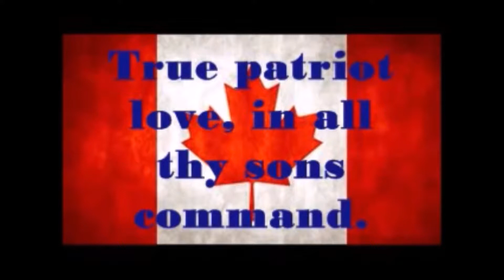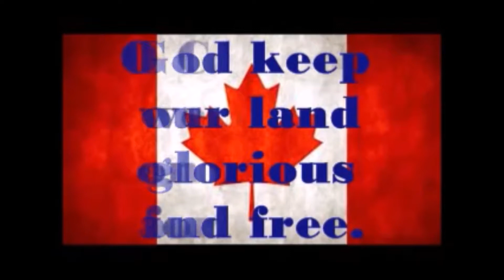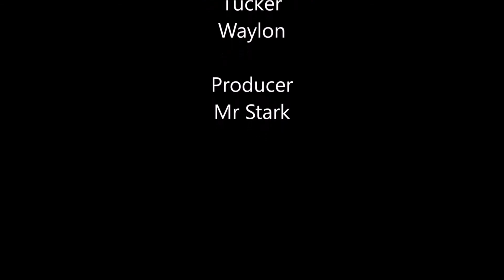oct 16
Today's Announcements